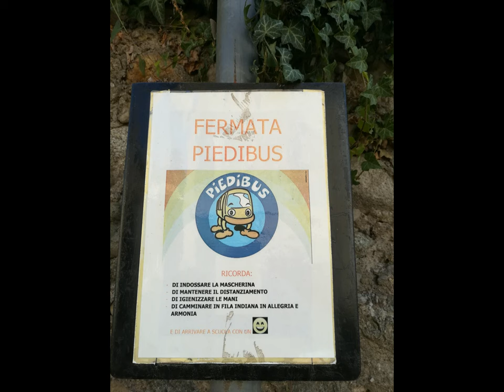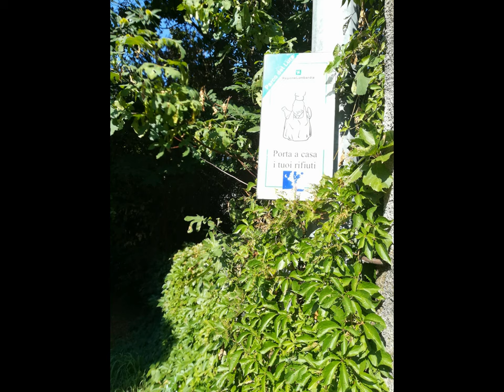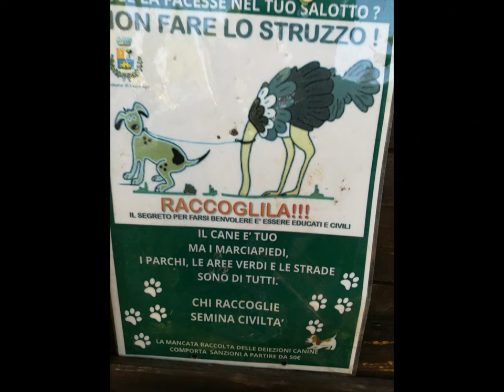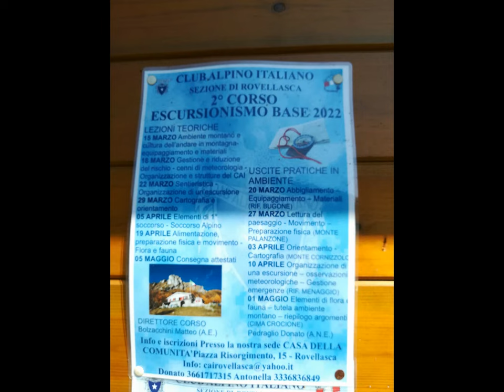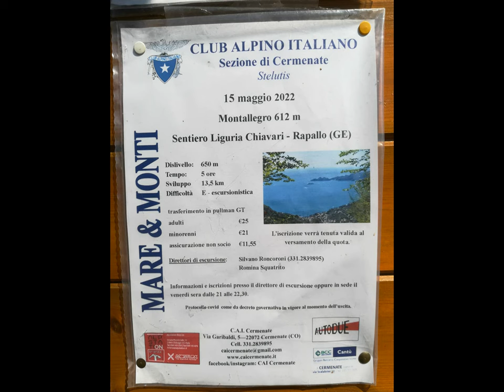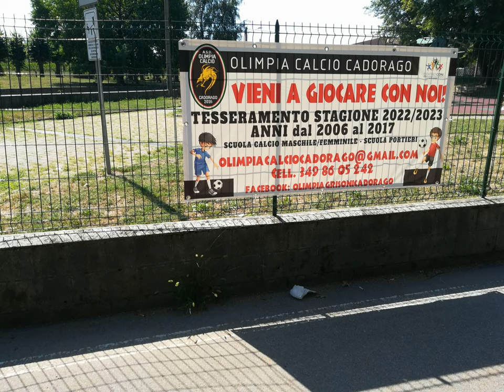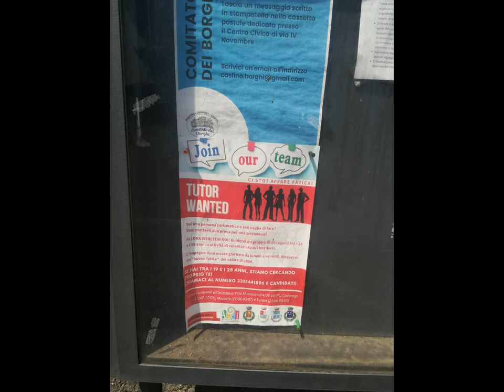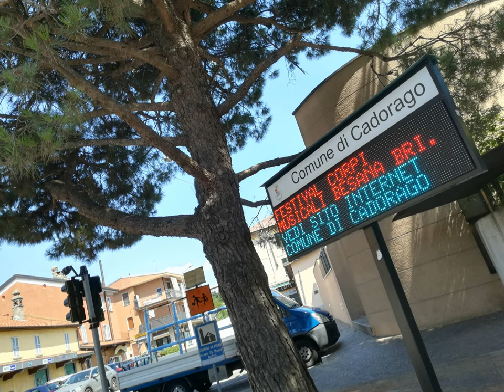Caslino al Piano Fraz. Cadorago et al. [by Sergio Conegliano]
xfreeTime(extratext).-
i.e. hobbyst willing videomaker thru cell. and typically MAGIX -userFriendly- VideoeditingSoftware.